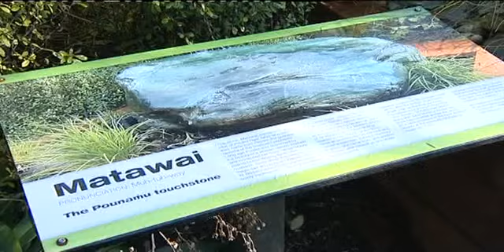Matawai a guardian to wildlife creatures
It's a piece of greenstone that guards the creatures of Rainbow Springs Wildlife Park. It's a greenstone of Ngai Tahu descent and a treasure seen by many Asian tourists.